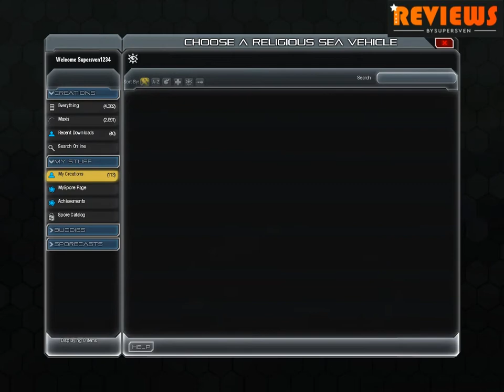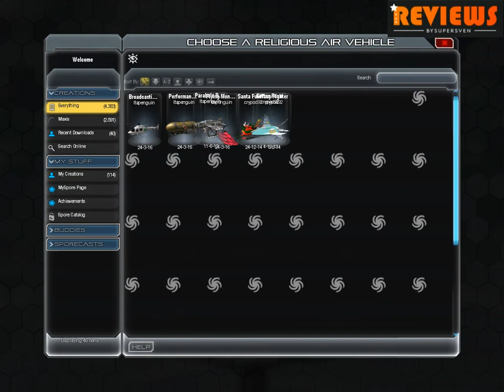Spore - Civilization Stage Dark Injection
This video is part of a review that you can read on;
For this review I recorded a full playthrough of Spore. This is video 4/5.

Bye! Kind regards, team Supersven